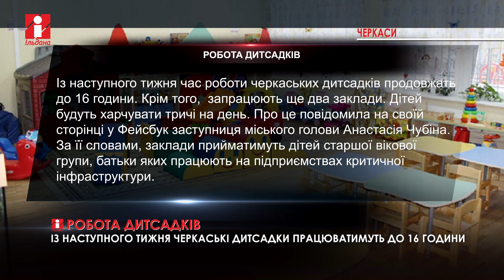З наступного тижня дитсадки в Черкасах змінять розклад роботи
Із наступного тижня черкаські дитсадки працюватимуть до 16 години. Крім того, відкриють ще два заклади.
Дітей будуть харчувати тричі на день. Про це повідомила на своїй сторінці у Фейсбук заступниця міського голови Анастасія Чубіна.
За її словами,  прийматимуть дітей старшої вікової групи, батьки яких працюють на підприємствах критичної інфраструктури.